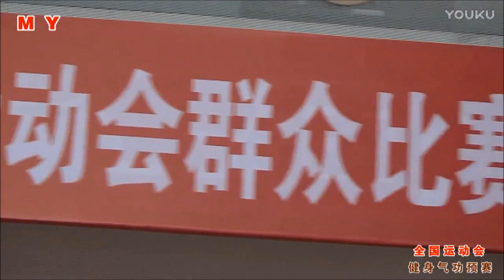气舞/群众健身气功/第十三届全中运动会预赛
决赛：冠军与季军分别由湖北队与浙江队。银牌河北队。

健身气功“八段锦”，从宋朝开始就流传甚广，是一种具有柔韧性的章法结构合理、轻巧细致的健身运动，易学易练，八段锦共有八个功法动作，通过双掌、双腿、双臂等的旋转、拉伸和升降，达到锻炼肌肉、灵活关节、疏通经络、旺盛气血的效果，使人体的身、心、气息三者达到和谐统一，从而达到强身健体、延年益寿的健身目的。健身气功“气舞”突破了原有健身气功功法的局限，从9种健身气功普及功法和4种竞赛功法中选取动作，其表演突出功法特点，动作套路编排连贯，艺术表现特色鲜明，融合了健身气功功法养生文化等各种元素，动作舒展，精神饱满，体现了健身气功阴阳相济，天人合一的胸怀和气质，弘扬健身气功艺术之美，充分展现了健身气功的独特文化底蕴，描绘出一幅中华传统文化的绚丽画面。

气舞的艺术性，首先通过功法展示，来展现意气形与音乐、背景的完美融合，并彰显功法意境。这样以来，气舞变成了“召唤结构”，它不断地向人们发出邀请，吁请观众进入它的视域。从展示的内容上来讲，它应该是精选每套功法的动作、艺术核心的融合与叠加，使之锦上添花；从背景来讲，背景更应该根据创编内容，而增设不同的动态画面，比如有提踵、独立并要求稳定的动作，不妨在背景中出现古松，古松的形象引起高风亮节的联想，学练者的“大气”、稳定动作就会与苍老劲拔的古松姿态成为一种“双向交流”，毕竟，背景更容易接近观众，更亲切，因而显得更易理解。可以说美轮美奂的背景与功法动作的融合是比较容易唤起观众的审美动机，自然就会投以格外的审美注意力，来强化、提高了自己的审美意识，并会以极大的热情去观察、观看。从自配音乐来讲，功法、背景都要与音乐形成交流与互动，使观众的思绪游弋与碰撞，在那充满活力的动态过程中产生极强的审美活动。从自选服装来讲，服装作为提升精神品质的饰物，服饰之美一直意在表现着人体动作之美，和谐而又具有美感和个性的服饰蕴涵着学练者的审美追求和审美视觉效果。

   由此，作为功法展示，强调更多的不是外在的表现、模拟功法的忠实、再现的可信等，而是内在生命意兴的表达。至于怎样表达内在，还需要功法形象作为载体，功法形象强调得更多的是动作的阴柔与阳刚而带来的“中和”，而不是难度动作的崇尚。功法必在圆正，气力纵横匀称，凝神静虑，给动态的观众带来了和谐。这种和谐便是对观众的一种内在的诉求和召唤，内在生命的表达与意兴。所以，功法形象的创编很重要，即“赋形”（是一种“有意味的形式”）要得体。也就是说，9种普及功法和4种竞赛功法元素，看似无关联的“无形”到“有形”的“构形”要得体、合理，具体而言，编创的秩序的组织是否合理、动作的融汇是否统一，呼吸调整是否顺畅等，都可以作为判断“赋形”的重要一环。演练者的“赋形”实质是通过不同的肢体所构成的“线”来完成的。观众就看演练者所构成“线”的水平及能力，一般来说，画面贯穿着水平线的构图，传达出一种和平宁静的气氛；圆形构图意味着一种完满平和的氛围，使得画面既有变化又归于统一等等。所以，功法中的弧形圆形、水平等运动所构成的“线”具有完全纯粹的艺术意义，观众就能够用心灵来体会这些线纯粹的内在共鸣，来“获得自己全部的内在力量”。